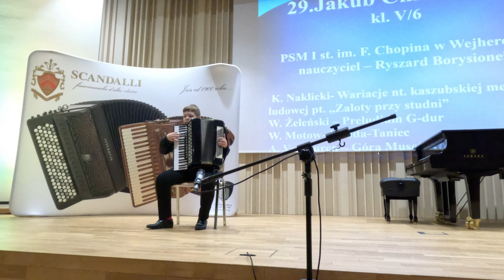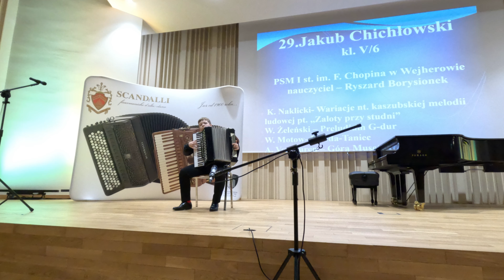Zaloty przy studni (wariacje nt mel. kaszubskiej) - Krzysztof Naklicki | akordeon- Jakub Chichłowski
Cześć!
Ten młody wykonawca to Jakub Chichłowski - uczeń klasy V Państwowej Szkoły Muzycznej I stopnia im. Fryderyka Chopina w Wejherowie. Mój uczeń. Podczas prezentacji konkursowej na XXIX Kszubskich Spotkaniach Akordeonowych w Kościerzynie wykonał z dużym powodzeniem ciekawy repertuar. Ciekawą grą wywalczył III nagrodę w swojej kategorii. Na tym nagraniu słyszymy kompozycję Krzysztofa Naklickiego - wariacje na temat kaszubskiej melodii ludowej zatytułowanej "Zaloty przy studni". Wykonanie utworu inspirowanego folklorem kaszubskim było obowiązkowym punktem podczas akordeonowego konkursu w tym roku.

Do wielu wykonywanych przeze mnie utworów dostępne są nuty. Są to moje autorskie opracowania, którymi chętnie się podzielę.

Serdecznie zapraszam do wspierania mojego kanału. Nawet najmniejsza kawa motywuje mnie do dalszego, akordeonowego działania. Czekam na Ciebie przy stoliku tutaj: